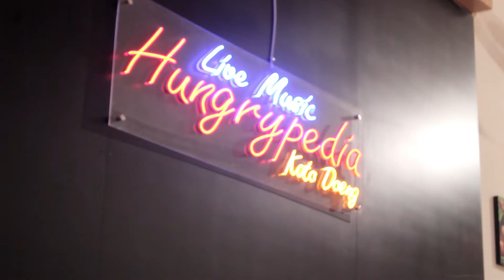Tanah Airku Cover By Ainun [ Melodica Music Makassar ]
Recording Audio Vokal